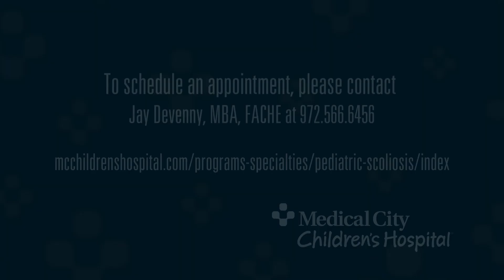What is life like after scoliosis surgery?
Richard A. Hostin, MD, is the Medical Director of the Pediatric Scoliosis and Spine Program at Medical City Children's Hospital.